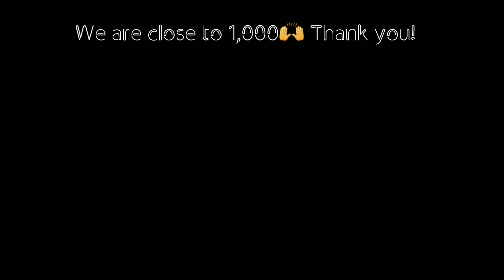Extreme Couples Yoga Challenge (This was hard!)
Thank you so much for the love and support!

Want a shoutout in our next video drop a 🔥 in the comments!